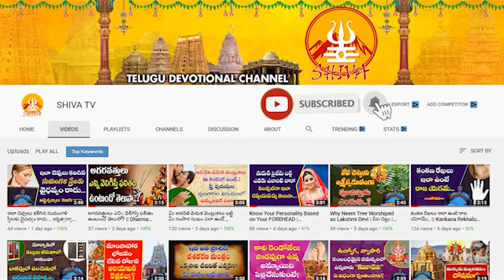Daily Panchangam and Rasi Phalalu Telugu || 18th November 2023 Saturday || Shiva Channel Telugu